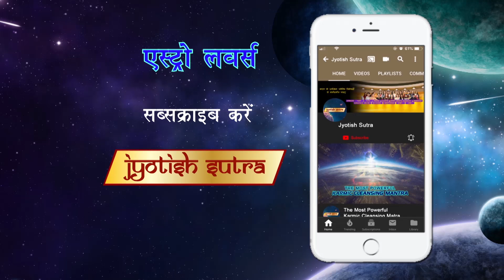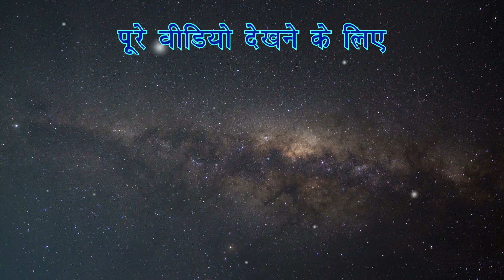मंगलवार को जन्मे लोगो का स्वभाव | Characteristics of Tuesday-Born People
Astrologer Bhavesh Dave does the Kundali analysis of people born on Tuesday.